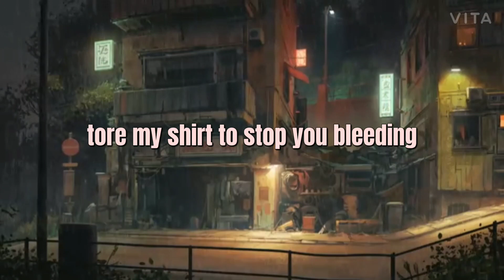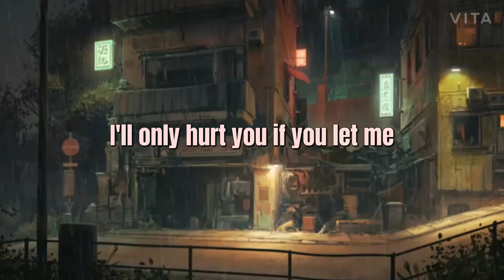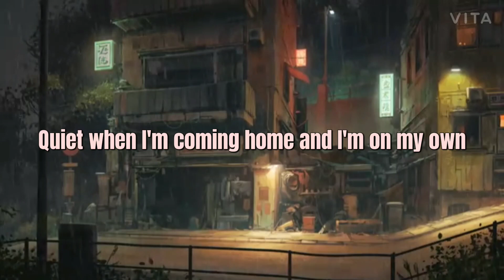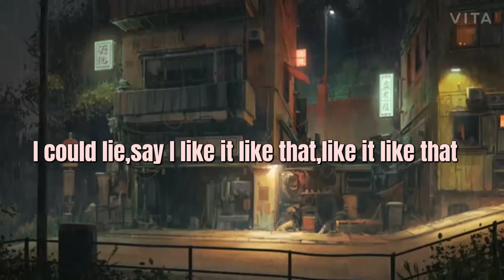When The Party's Over || Cover || OB